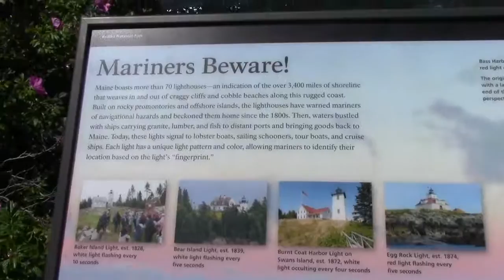Maine Vacation -- Doug's Morning Shorts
If you have never been to Maine, it's worth the trip. I visited Bar Harbor and Acadia National Park last week and here are a few of the beautiful scenes we encountered.